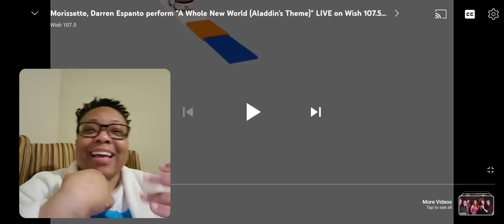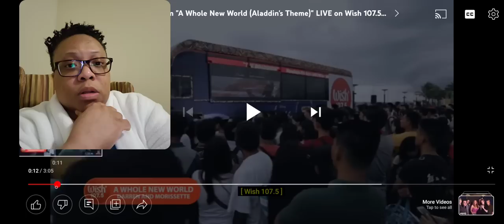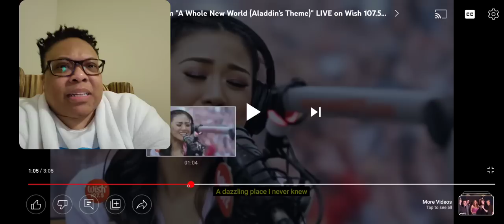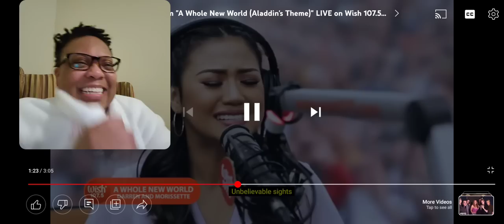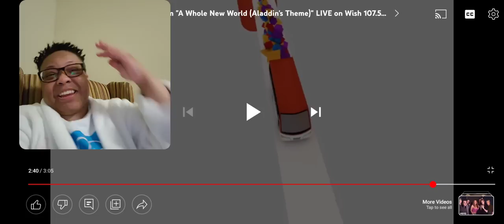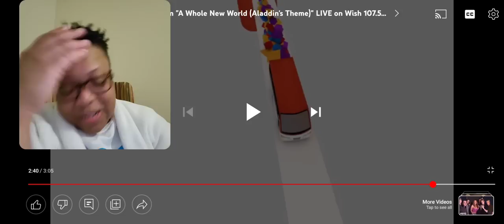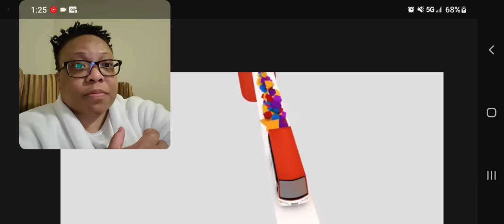Reaction to Morissette+Darren Espanto "A Whole New World" (Aladdin Theme Song)! They did that!🤩🤩🤩🤩🤩🤩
Goodness Gracious! Disney needs to pay them ALL THE MONEY! Morissette aka The Asian Phoenix aka LLC PHOENIX aka FOTW winner teams up with Darren Espanto to deliver "A Whole New World" on the Wish 107.5 Bus!
They took Disney to a Whole new level!!!

Check out @Morissette and @darrenespanto7229 Official YouTube channel for more great content !